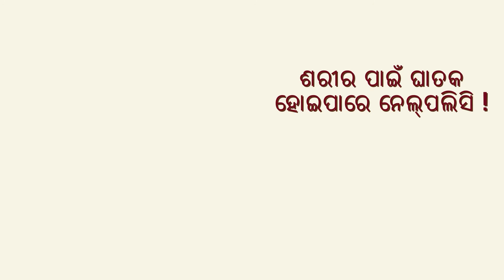ଶରୀର ପାଇଁ ଘାତକ ହୋଇପାରେ ନେଲ୍‌ପଲିସି ! Is Nail Polish Damaging Your Health? Nail Polish Might Be Toxic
ଶରୀର ପାଇଁ ଘାତକ ହୋଇପାରେ ନେଲ୍‌ପଲିସି !